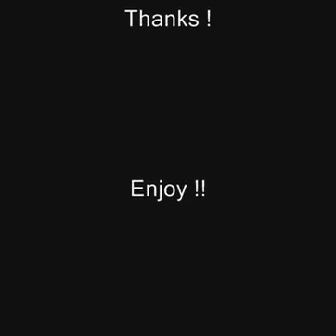Johnny Paycheck - From Cotton To Satin From Birmingham To Manhattan